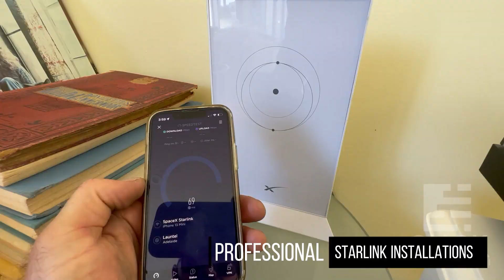Starlink Installation Langhorne Creek, South Australia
Starlink Installation In  Langhorne Creek, South Australia

This Starlink installation on the lakes near Langhorne Creek is a perfect example of how Starlink is bringing the internet to everyone!

CLICK Data and WiFi: bringing professional Starlink installations to Adelaide South Australia